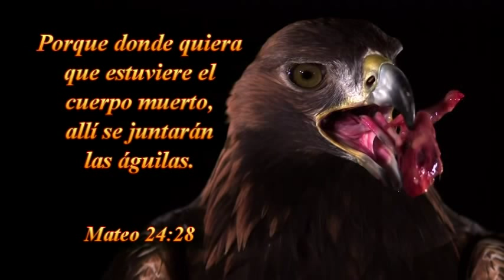TEMA EL ESPÍRITU DE VERDAD-10-07-2015